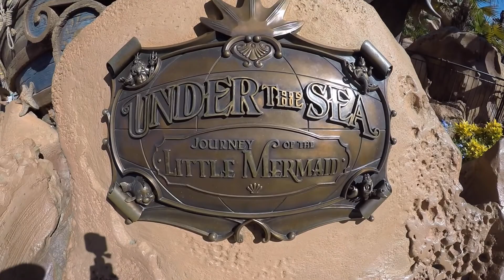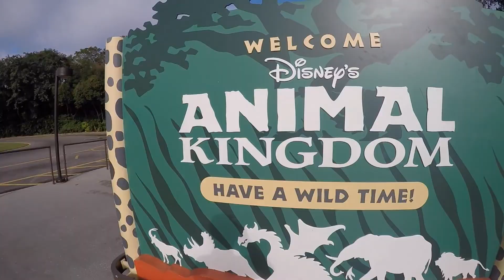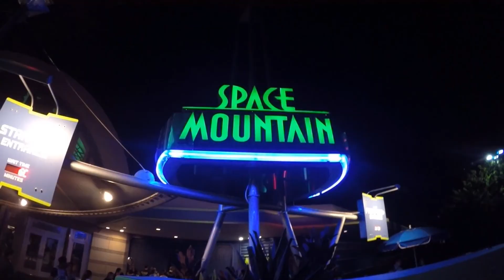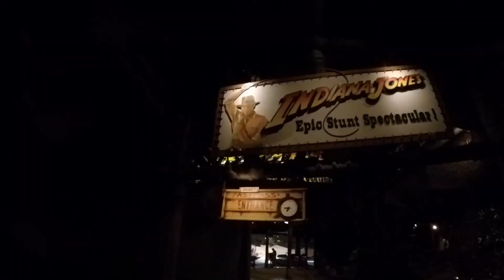Walt Disney World Vacation 11/11/15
Chris and Courtney celebrate their engagement at Walt Disney World.